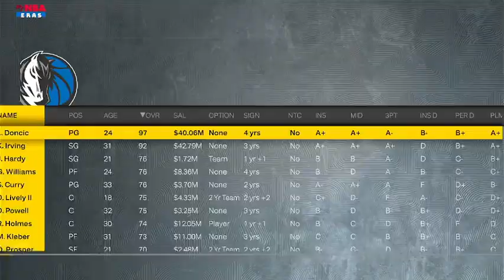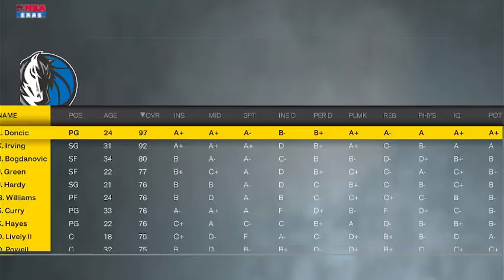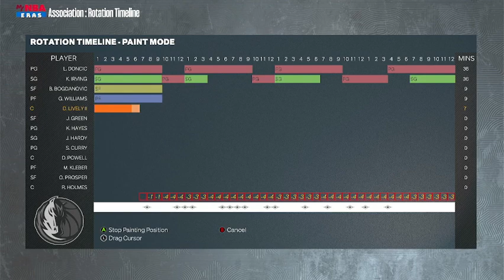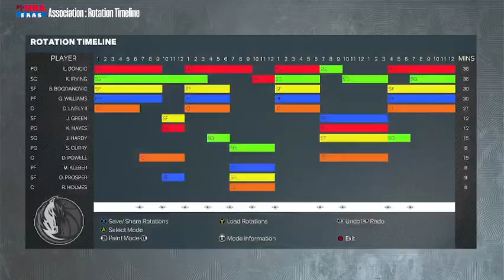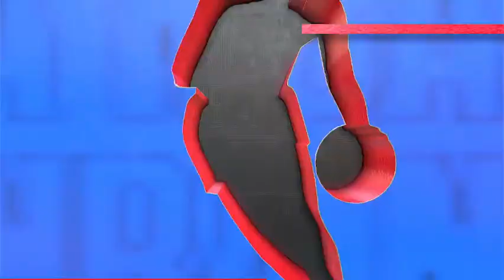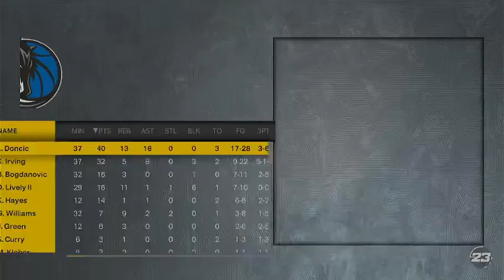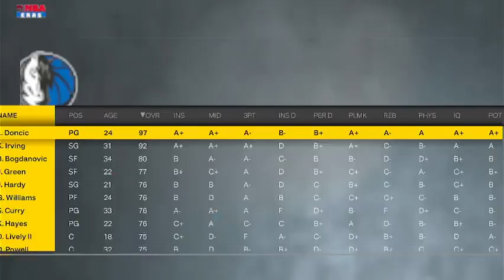NBA 2k23 Realistic MyNBA Dallas Mavericks Episode 1: Redux/An Ugly Opener